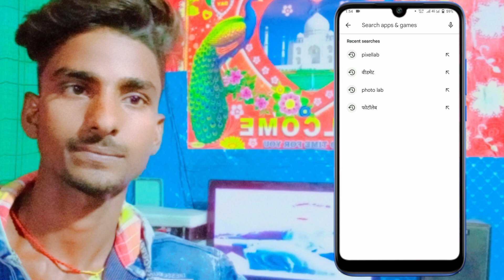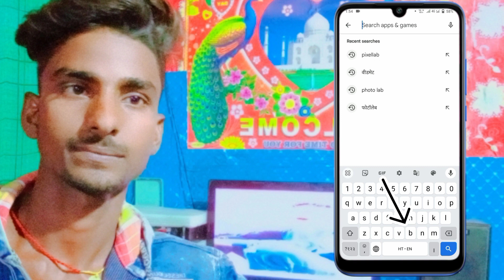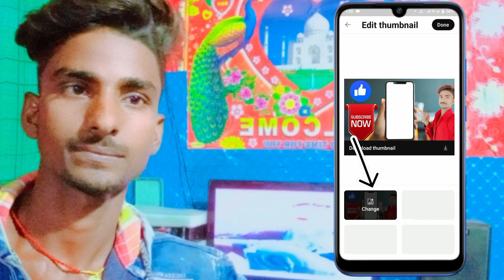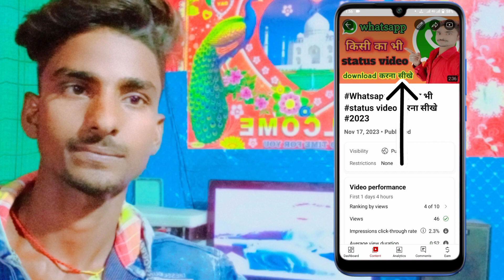pe#thumbnail#lagana सीखे//sabse aasan tarika#youtube video pe thumbnail kese lagaye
how to add thumbnail to youtube videos, how to add thumbnail in youtube video,
 how to add thumbnail in youtube video 2023,
how to add thumbnail in youtube video from mobile